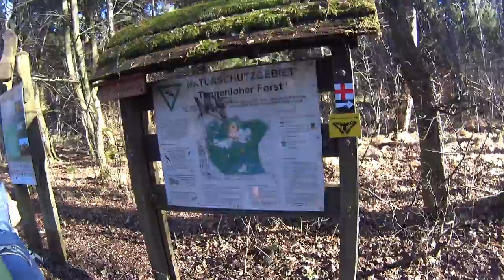Kurze Wanderung zum Kugelfangwall in Tennenlohe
Franz und Lizi zeigen ihr Lieblingsziel "um die Ecke". Den Kugelfangwall oder auch "Granatenhügel" im Sebalder Wald bei Tennenlohe (Erlangen). Von hier aus hat man einen 360-Grad-Panorama-Blick u.a. auf den Moritzberg, den Businesstower, die Nürnberger Burg, den Fernmeldeturm, die Alte Veste, Marloffstein uvm.